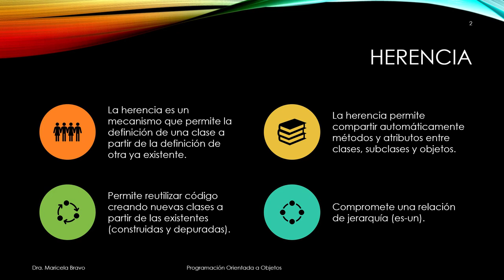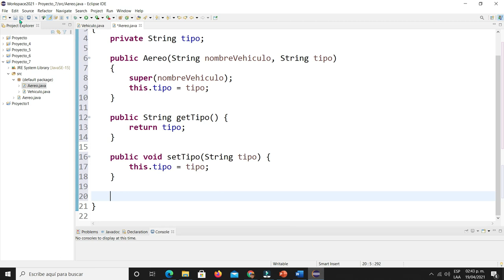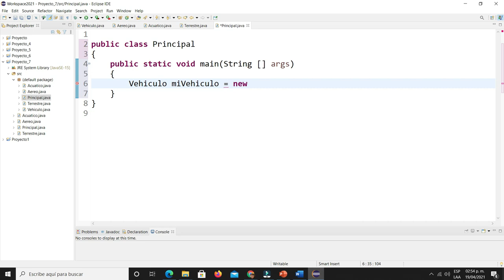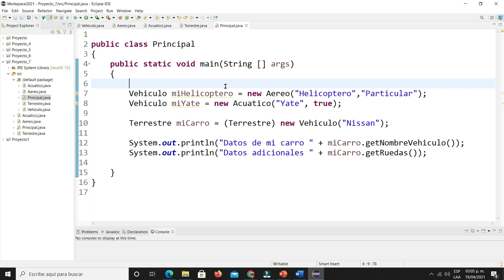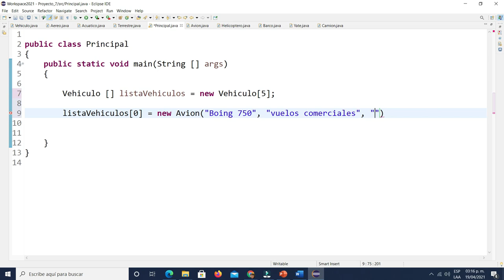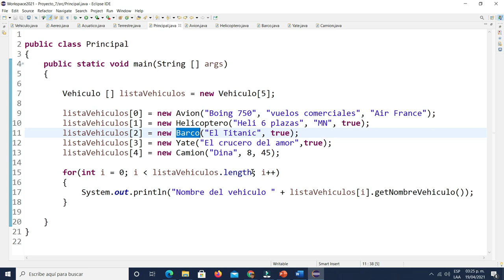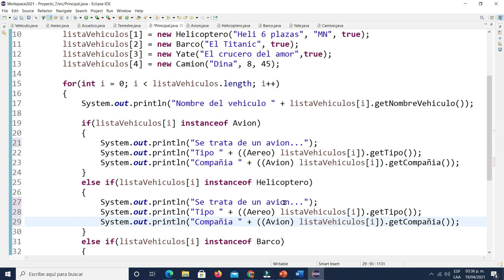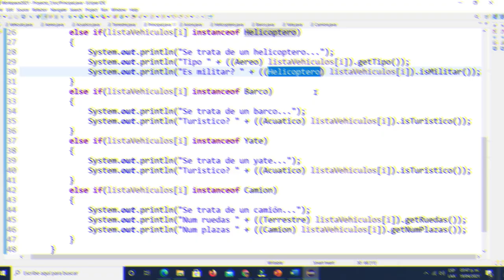Herencia en Java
Se presenta un ejemplo de herencia en Java